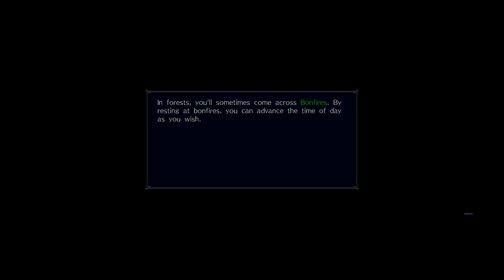Dynasty Warriors 9 (PS4 PRO) - Shu - Zhuge Liang Walkthrough part 1